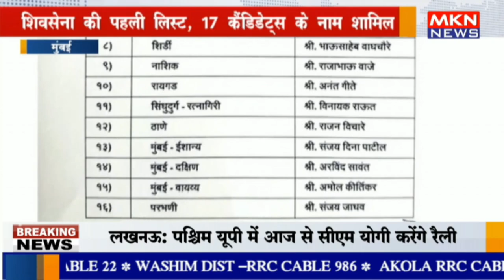मुंबई - शिवसेना की पहली लिस्ट,17 कैंडिडेट्स के नाम शामिल